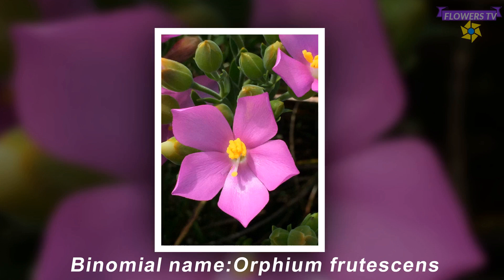" SEA ROSE"- FLOWERS TV_ Orphium frutescens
Orphium frutescens is a coastal fynbos plant in the family Gentianaceae. It grows along the coast of the south western Cape of South Africa. Its flowers are a cheerful, glossy pink with golden stamens, avidly visited by pollinators. It is a short-lived perennial that self-seeds even on unpromising soil, though it really does best on dune sands. As it happens, this species of plant and this bee have a mutually beneficial adaptation; the ripe anthers do not release their pollen till they sense a vibration of a frequency close to that of the wings of this species of bee, then they release it explosively over the bee. The bee in turn collects the pollen for its larvae, disseminating some of it in her visits to more flowers. The anthers can be stimulated to release their pollen by stimulating them with a suitable tuning fork.